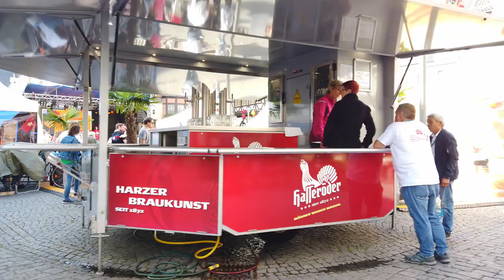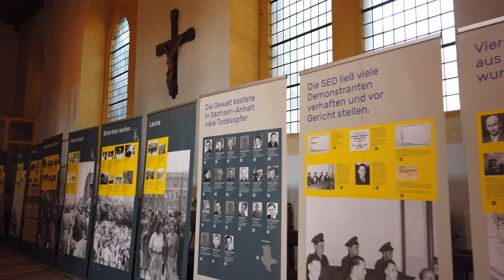WERNIGERODE | GERMANY | A WALKING TOUR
The popular town of Wernigerode with its historic town centre and lavishly restored and colourful half-timbered houses lies on the northern edge of the Harz Mountains. The epithet "colourful town of the Harz Mountains" was coined by the German writer Hermann Löns at the end of the 19th century. The town hall on the market square, the crooked house, the smallest house and the oldest house are just some of these features that make up Wernigerode's rich half-timbered idyll.
Also worth seeing are the remains of the town fortifications, the Krummel'sche House, the front of which is completely covered with a carved wooden façade, and of course Wernigerode Castle, which towers majestically over the town and provides visitors with interesting information about the 800-year history of the counts and princes of Wernigerode in living rooms, some of which were originally furnished by the German aristocracy. The castle gardens (terrace garden and pleasure garden) are part of the 'Garden Dreams', a state project. A circular walk offers a wonderful opportunity to combine a visit to the castle, terrace garden and pleasure garden with a hike with a great view.
The miniature park "Small Harz" in Wernigerode's public park offers a chance to marvel at the Harz Mountains in miniature. With its recreational areas, themed gardens, lake promenade, pet enclosure, lookout tower and mineral gorge, the park is also an ideal excursion destination for the whole family.
Another highlight for young and old is the 'Hasseröder Ferienpark' (Hasseröder Holiday Park). With a large adventure pool, the wellness and sauna area, a bowling and skittles centre and the indoor play world, it offers a special experience.
You can find out interesting facts about various topics, for example, in the Aviation Museum, in the Krell Forge of 1678, in the Harz Planetarium and in the Wernigerode Fire Brigade Museum.
And if you want to explore the beautiful landscape of the Harz Mountains around and the legendary Mount Brocken in a unique way, combine your hike with a ride on the historic steam locomotive of the Harz Narrow Gauge Railways.